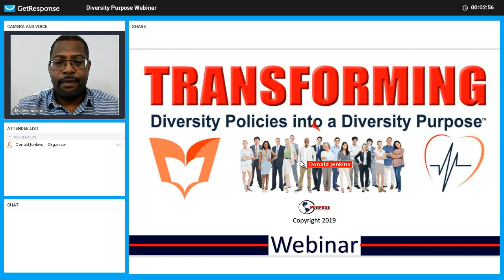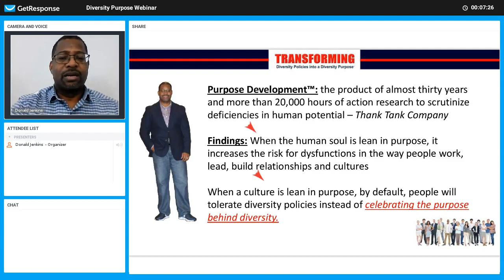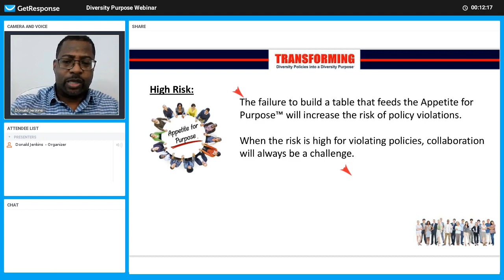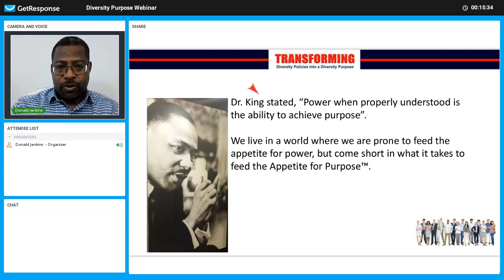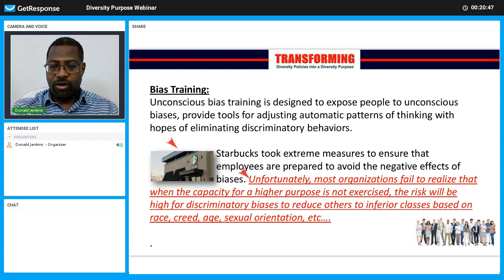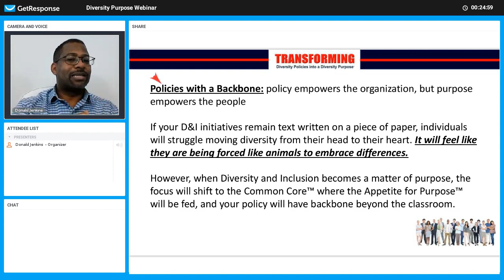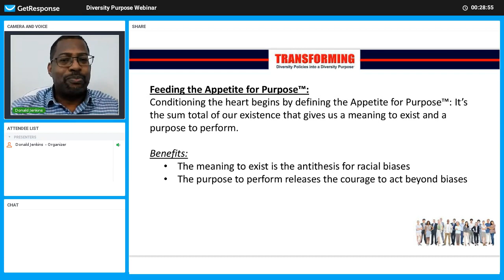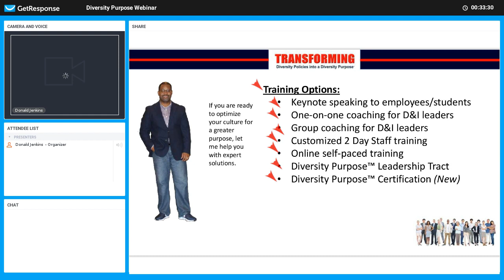Diversity Purpose Pre-recorded webinar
Discover how to help your organization transform diversity policies into a Diversity Purpose.